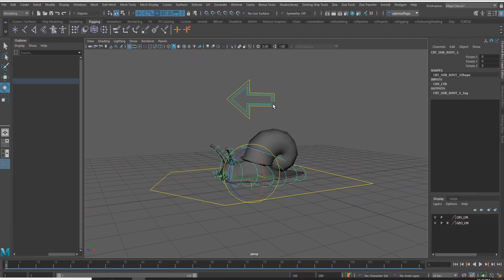Snail Rig Walkthrough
A quick walkthrough of the snail rig used in season 1 of Ghostwriter (2020)